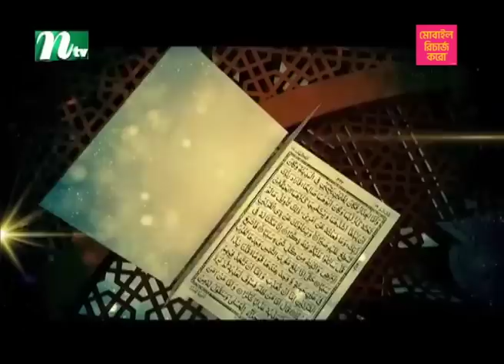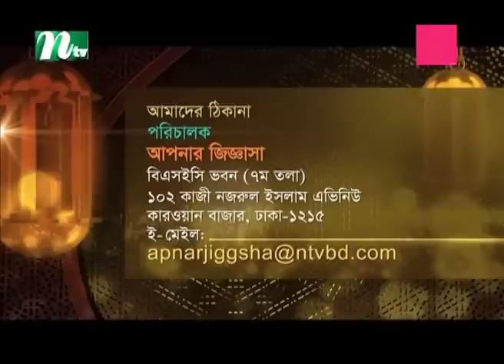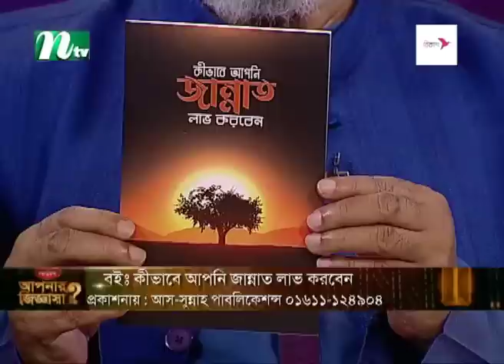আপনার জিজ্ঞাসা ২০২৩ | Apnar Jiggasa | EP 784 | NTV Islamic Show